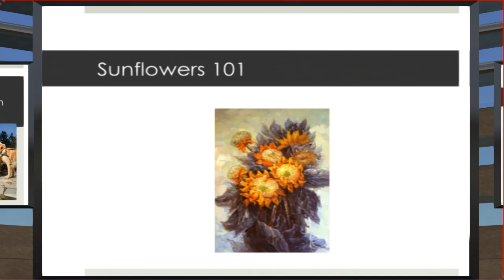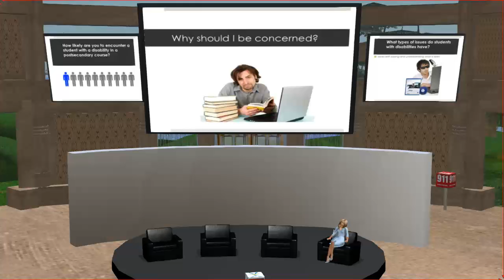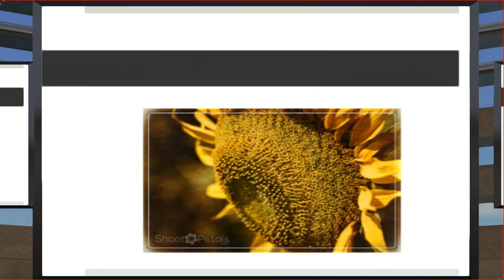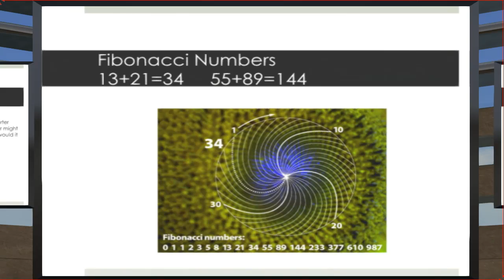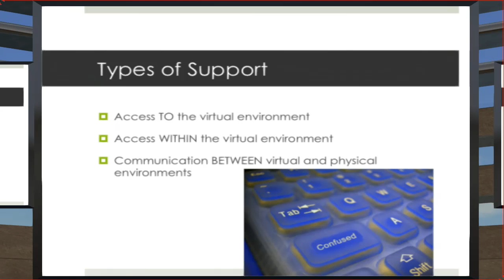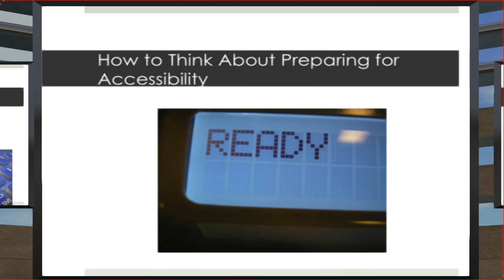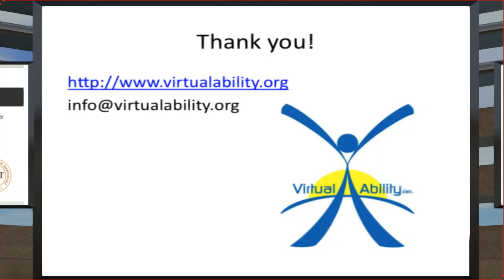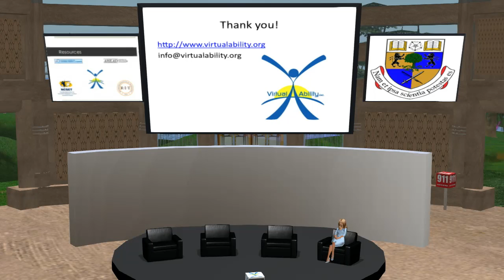VWBPE 2016 Talks - Gentle Heron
The founder of Virtual Ability and winner of last year's "Thinkerer Award" leads a session based on sunflowers.